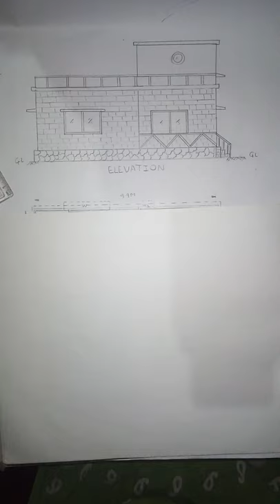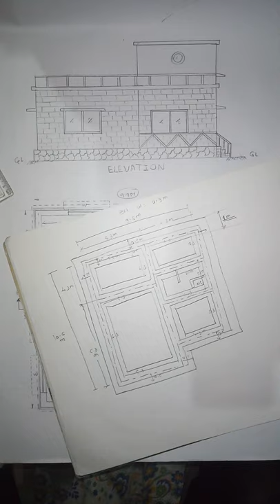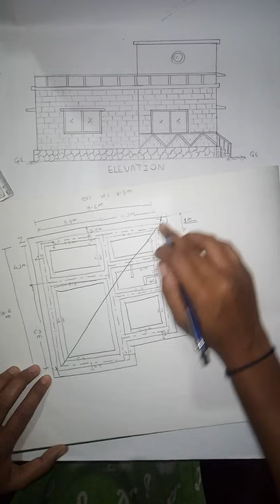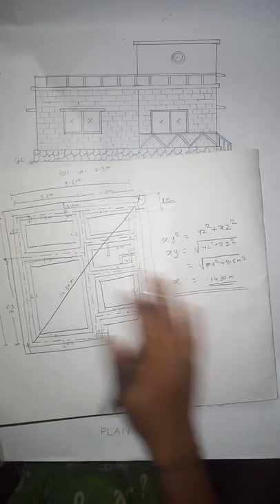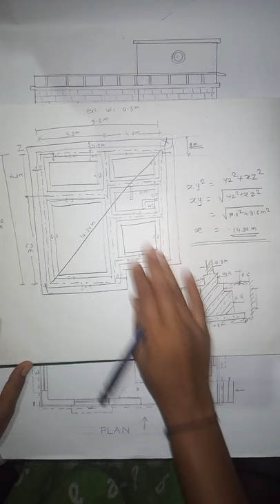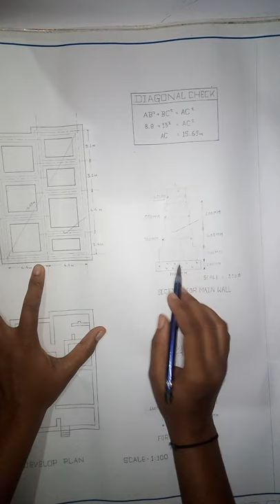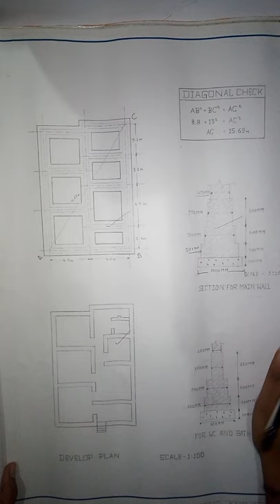How to draw foundation plan for load bearing structure.(residential building)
how to draw foundation plan for residential building
what is mean by foundation plan
building planning and drawing .